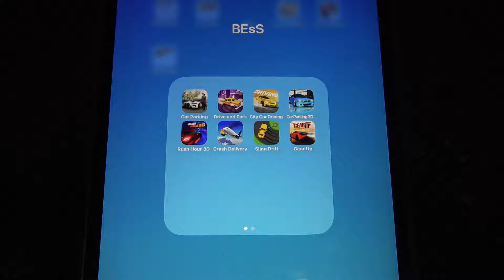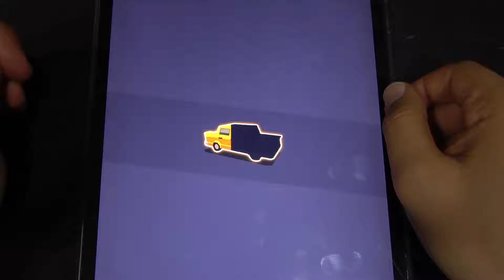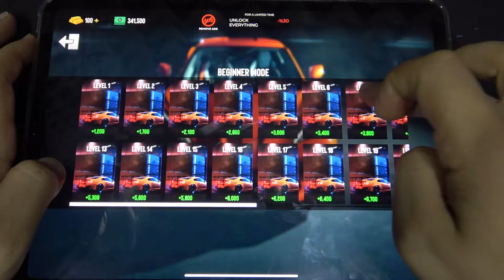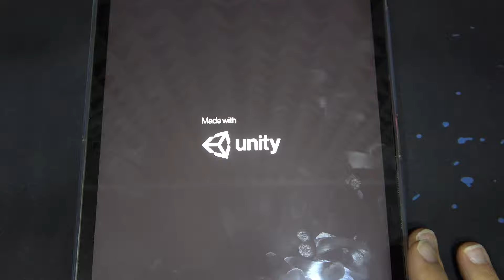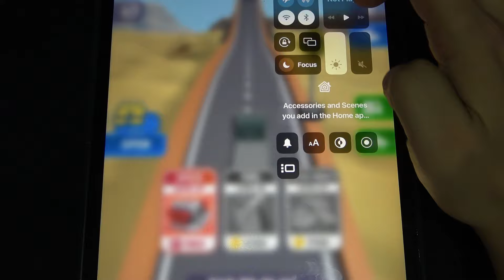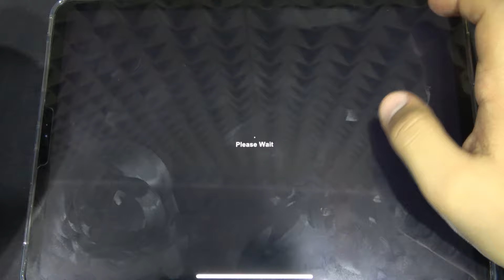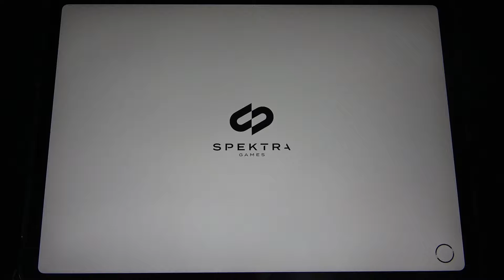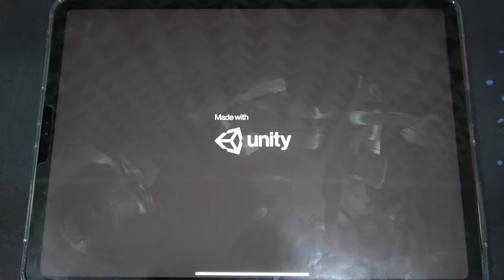Car Parking, Rush Hour 3D, Drive and Park, Sling Drift, Car Driving, Parking Master, Driving Zone